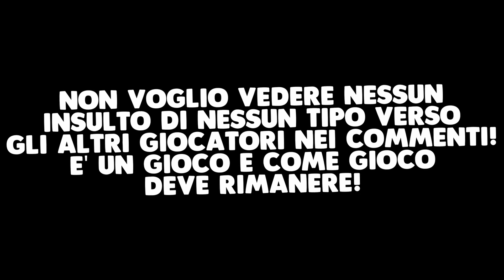IL MIO COMPAGNO CRASHA E RIMANGO SOLO!!! - AMONG US THE SKELD ITA GAMEPLAY con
Oggi vi porto un Gameplay su Among Us dove andremo a giocare 1 partita da impostore con @NadeTK!

📹 Periferiche:
Mouse: (G PRO Wireless)